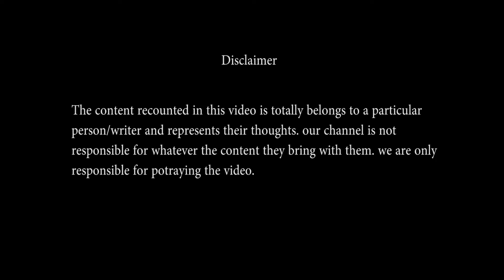Ashi | S.K Shaigal | Story | The Venture Creation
If you are also interested in performing, This Platform is FREE